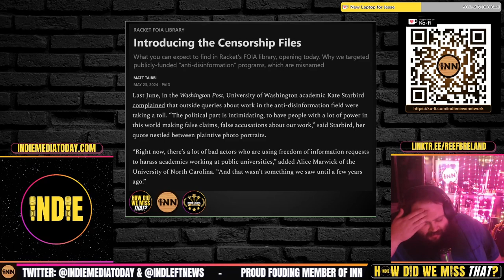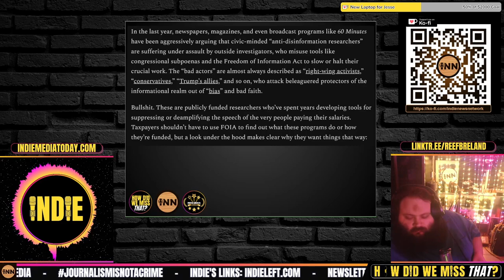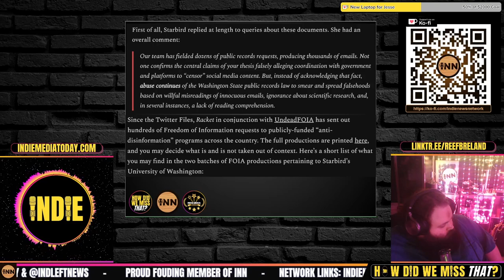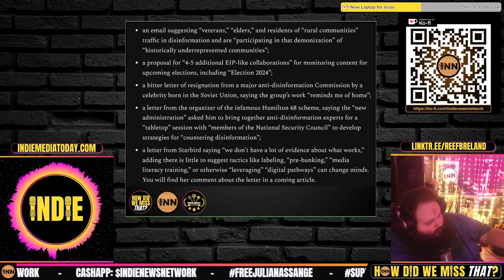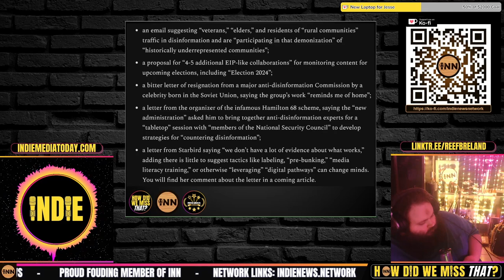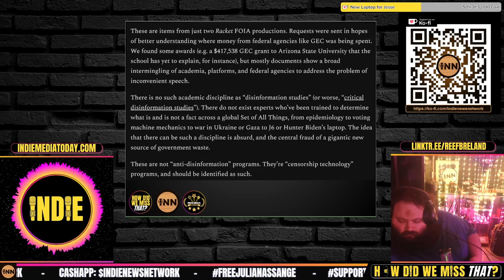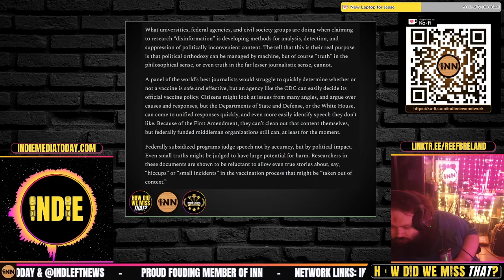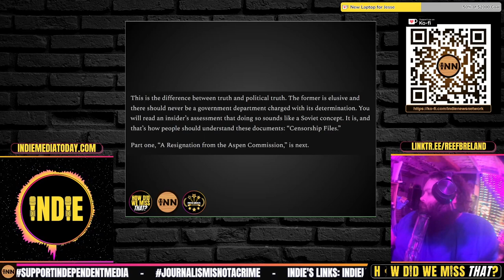Matt Taibbi: Introducing the Censorship Files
⭐ Taibbi HARD at Work! The Censorship Files - AKA The Twitter Files, Reverse-Engineered through FOIA
Introducing the Censorship Files: Matt Taibbi, Racket News & UndeadFOIA (paid sub only)

Credits:
⭐ Thumbnails & Outro: Bigmadcrab & Indie Left
⭐ Intro: Joe @STFUshitlib3 & Indie Left
⭐ Outro Music: Redpilled by Jesse Jett & The Awakening by Patrick Patrikios